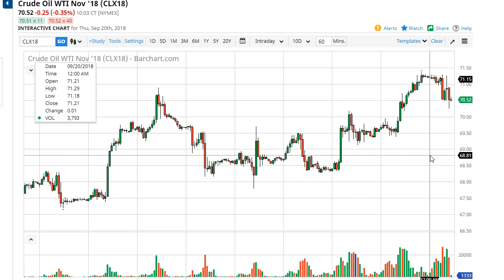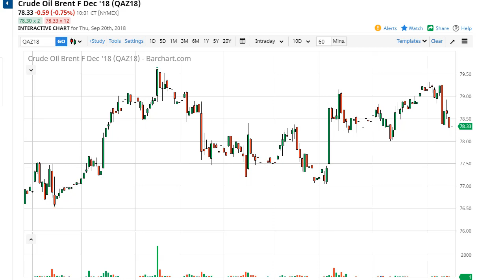Oil Technical Analysis for September 21, 2018 by FXEmpire.com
The crude oil markets rallied significantly during the trading session early on Thursday but found enough resistance... For the full article go - Crude Oil Forecast September 21, 2018, Technical Analysis.Find more information about Forex and Commodities News Technical Analysis Fundamental Analysis and Brokers on FX Empire